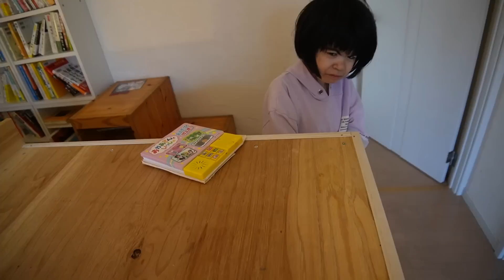知的障がい19才このは じいじと二人きりで二日お留守番！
いつも「このらぶチャンネル」をご覧いただきありがとうございます。

今回は、弟の用があり、思い切って2日連続
祖父とこのはでお留守番をすることになりました。
このはのお留守番中の様子は？
そして帰宅後、どんな表情を見せてくれるのか？
1日目と2日目では、このはの様子も少し変化し
成長も感じていただけたらと思います。

00:00 じいじのワンオペ育児1日目終了
00:28 1日目の様子の会話
03:19 2日目の朝
04:52 2日目終了後の様子
05:19 夕食後にご褒美ドライブへ

娘のこのはは、生まれる前に横隔膜ヘルニアと診断され、２００３年１０月に生まれました。生後すぐにコルネリア・デ・ランゲ症候群（CdLS）と診断されました。その後、腸閉塞、胃食道逆流症、難聴などの病気と闘い、15歳くらいまでは冬になると、肺炎で入院していました。現在は、生活介護型事業所に通っています。